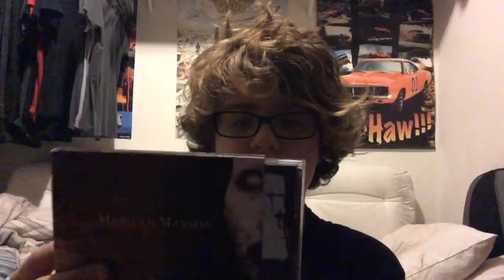Antichrist Superstar Review CYCLE I THE HEIROPHANT